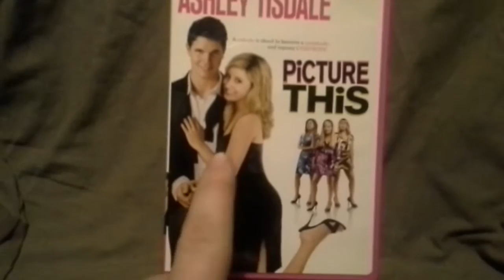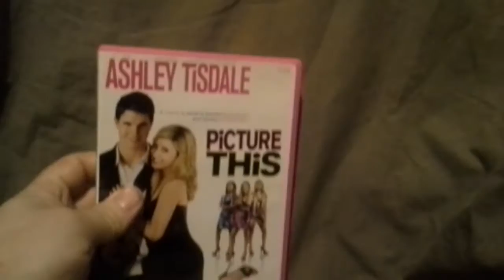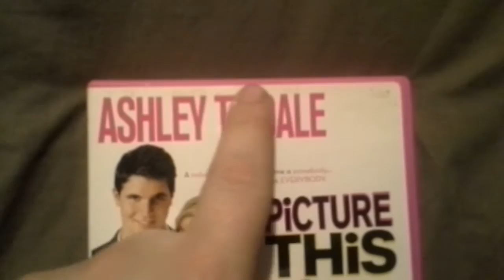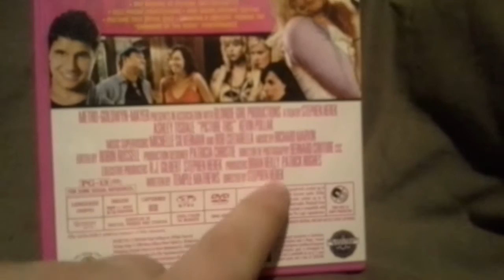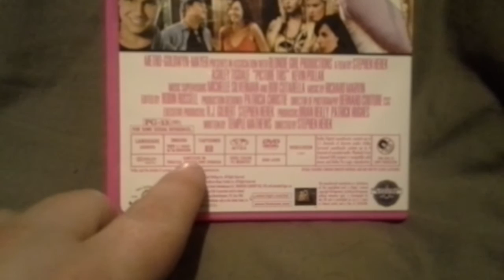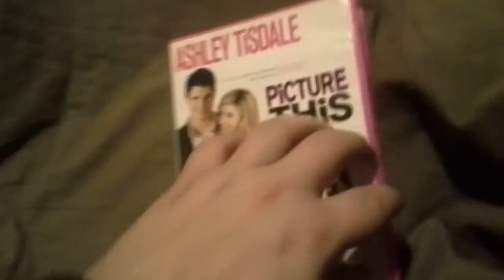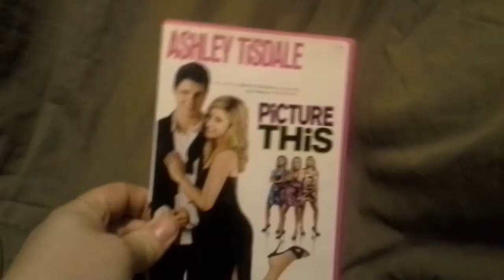Picture This DVD